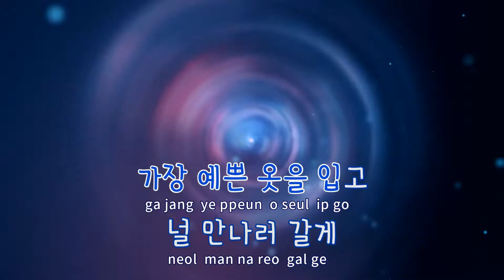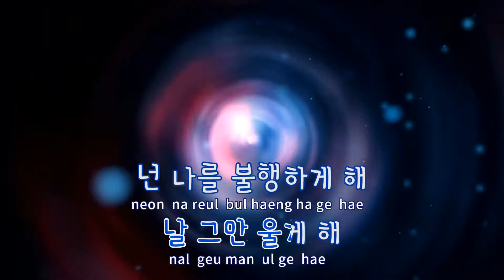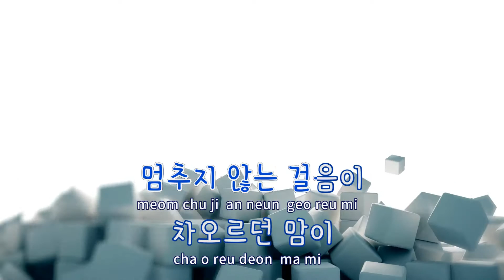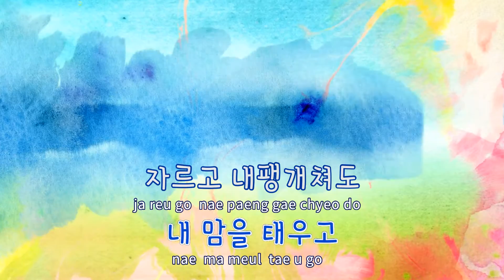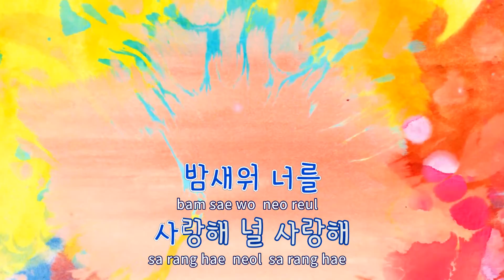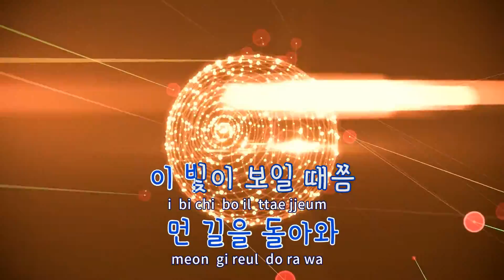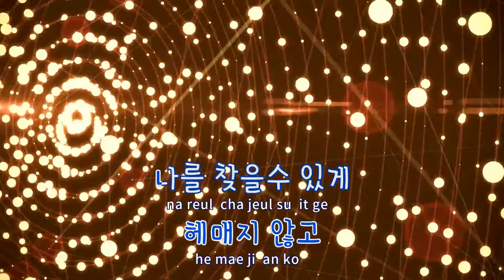[TJ노래방 / 반키올림] 좋은날(두번째스무살OST) - 정준일 / TJ Karaoke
좋은날(두번째스무살OST)  --  정준일